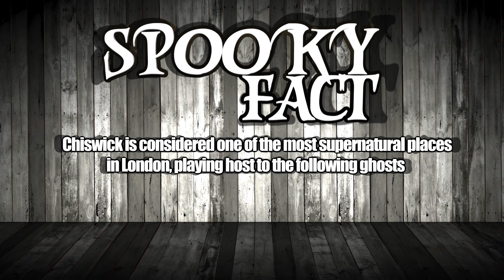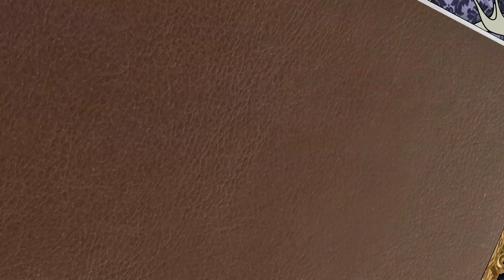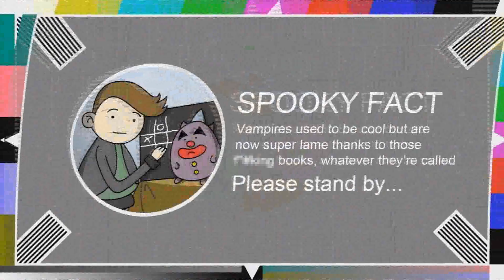Cornelius & Toots: Case 01 - All Dolled Up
Cornelius and Toots get more than they bargain for when they investigate a demonic fish in Chiswick!

Animation owned by Headspin Media